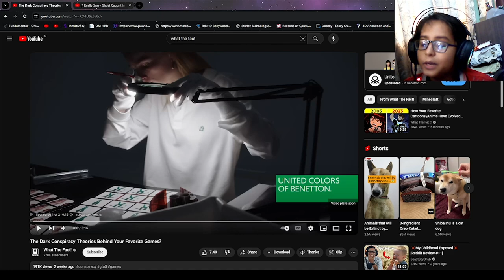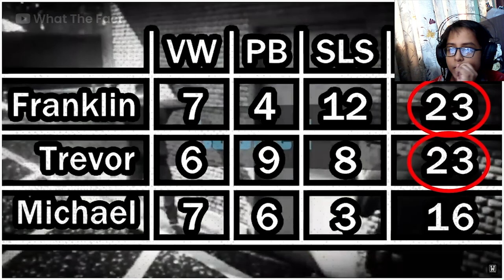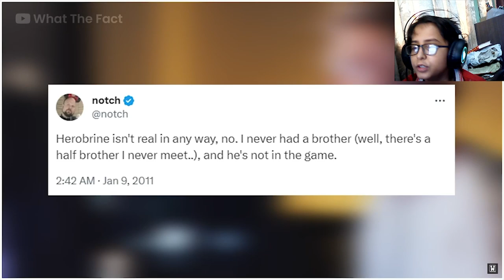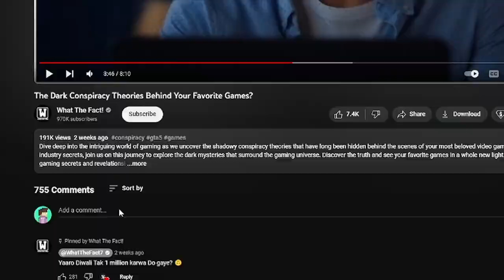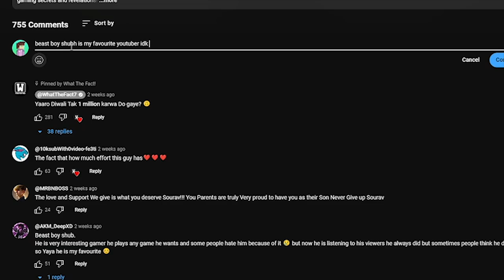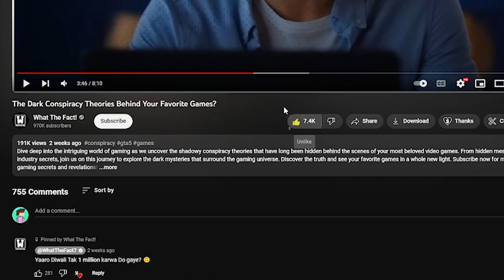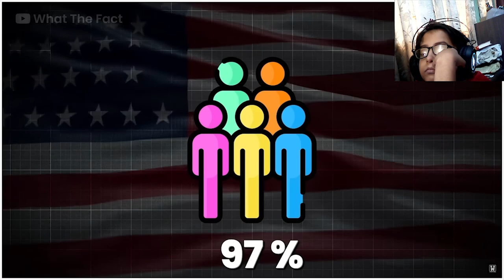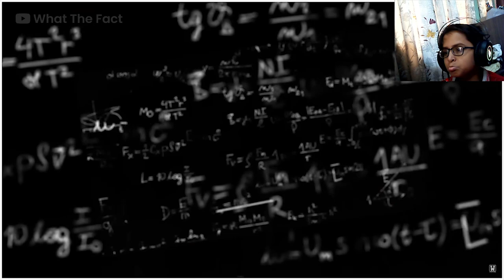Dark games conspiracy theories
i am reaction to this video,video is by @WhatTheFact7